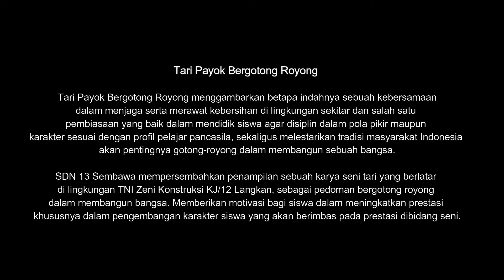Video Tari FLS2N SDN 13 Sembawa